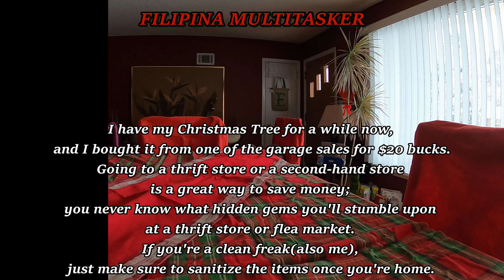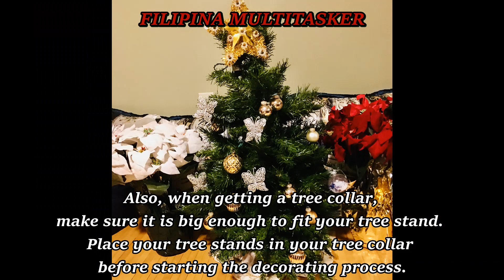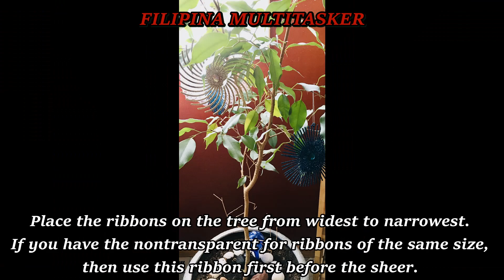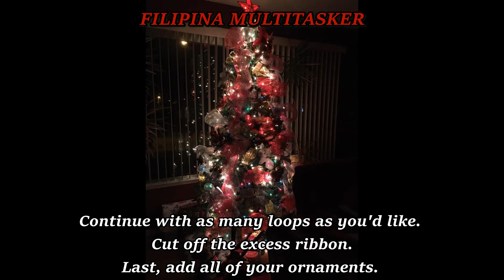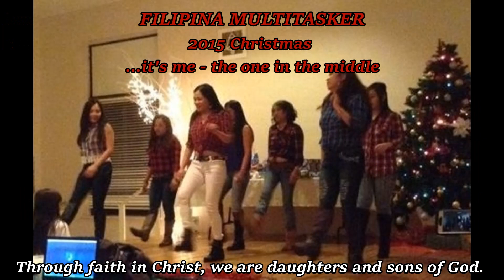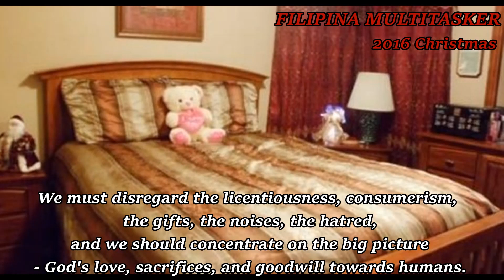Decorating on a budget, How to Decorate your Christmas Tree, and The true meaning of Christmas.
This video will show you a caption on how to decorate your house with holiday ornaments on a budget. How to decorate the Christmas tree. And mostly to state the true meaning of Christmas.

This is your Filipina Multitasker saying - May success be with you and everything you do, my advance greetings - Merry Christmas.